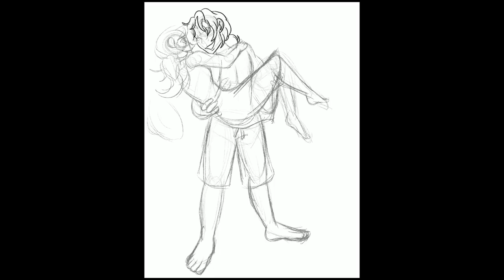Esther and Ajax — Beach Speed Draw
Esther and Ajax as a beach photograph, from a beach AU!

Outro: Genius of Love by Tom Tom Club